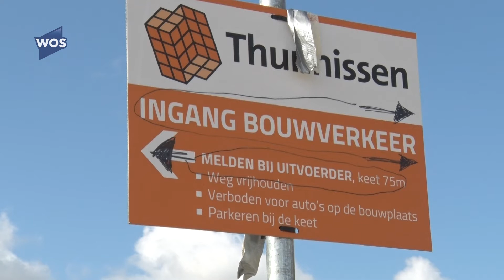Maassluis wil miljoenen investeren in voorzieningen basisonderwijs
aassluis wil de komende zes jaar 12 miljoen euro investeren in nieuwbouw en modernisering van scholen. Zo gaan basisscholen De Dijk en de Kardinaal Alfrinckschool samen in een nieuw gebouw in nieuwbouwwijk Wilgenrijk. Die school zou er over vier jaar moeten staan. Een greep uit de plannen.